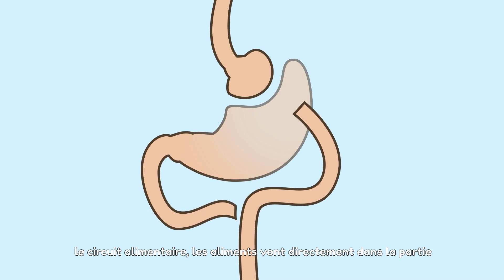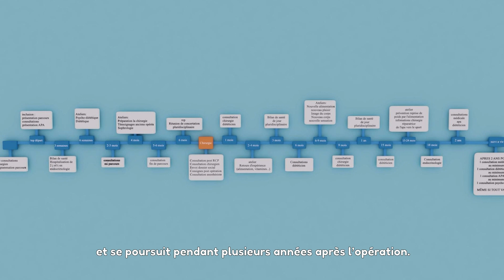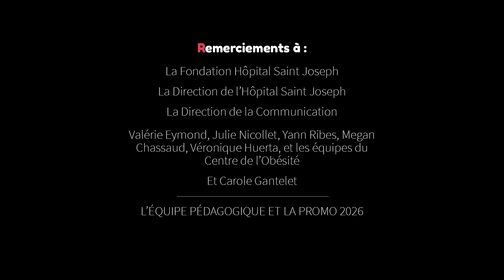Le parcours de Chirurgie Bariatrique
Le centre de l'obésité de l'Hôpital Saint Joseph a développé un parcours spécifique pour la chirurgie bariatrique ou chirurgie de l'obésité.